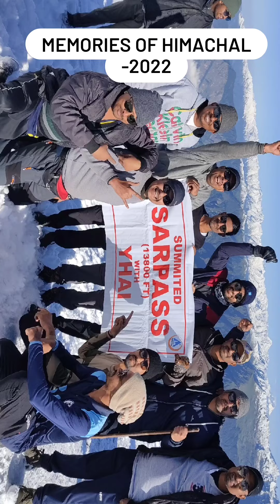Memories of Himachal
Memories of Sarpass treck